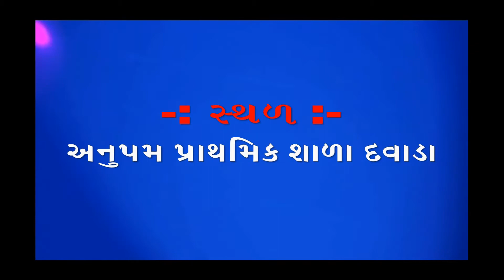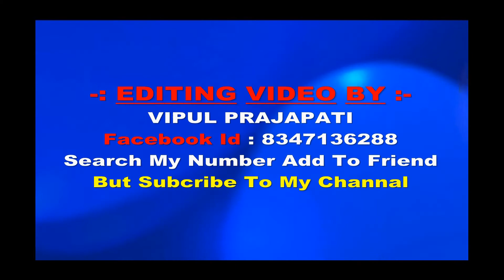Vande Devi Sharda - Davada